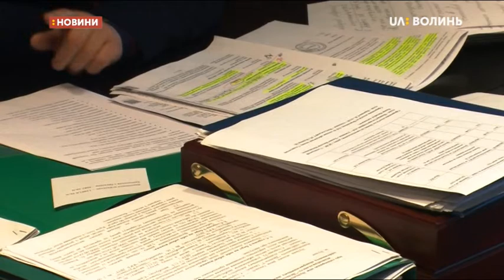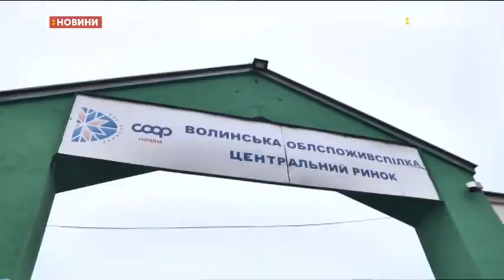03.12.2019. Новини. 07:30